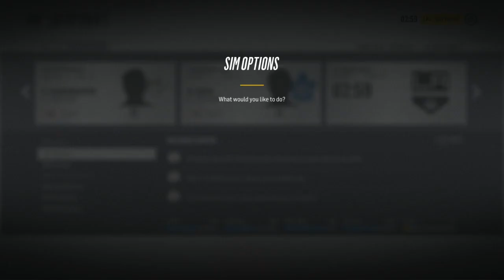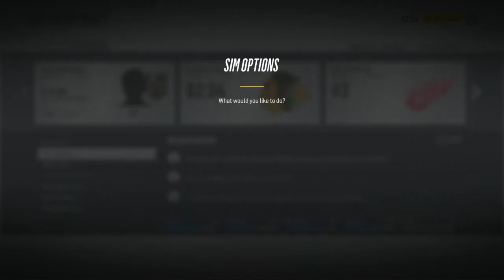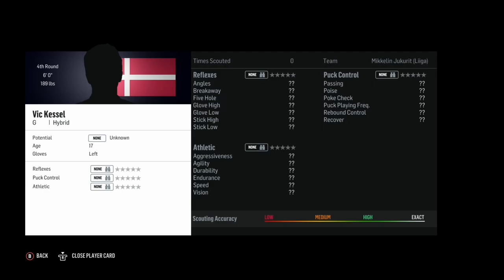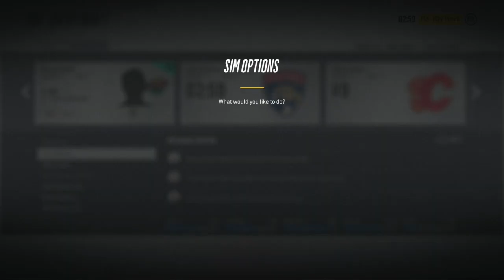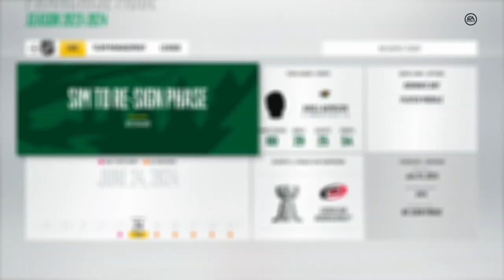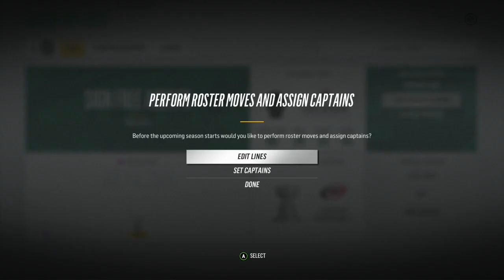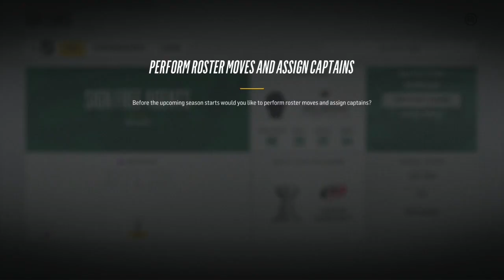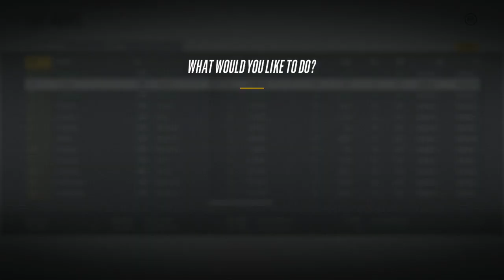2024 Draft/Future Is Bright - NHL 18 - GM Mode Commentary - Wild - Ep.28